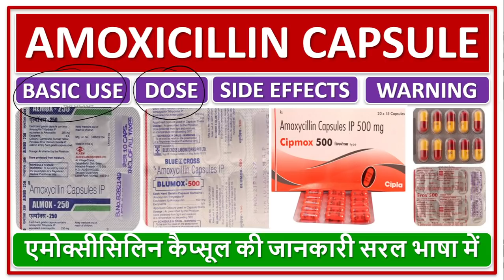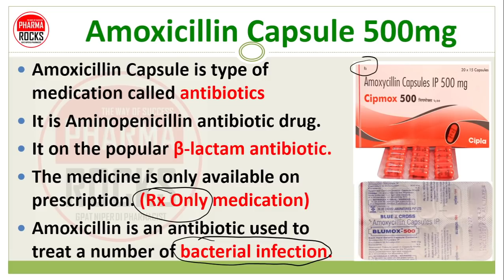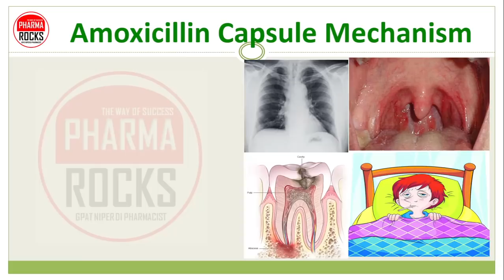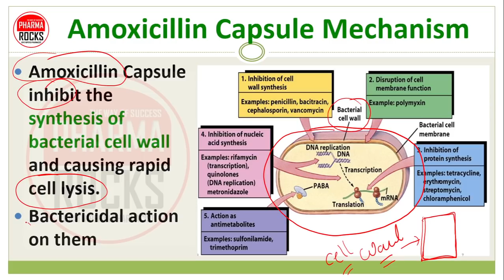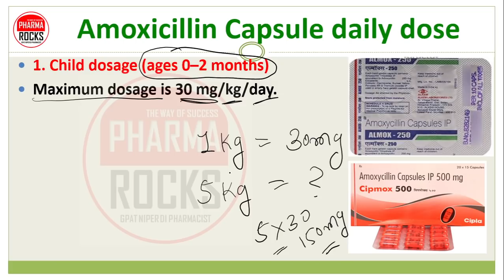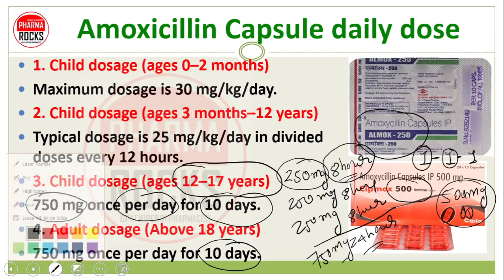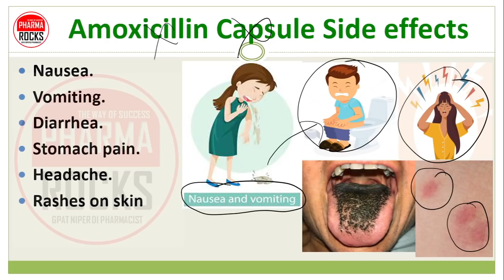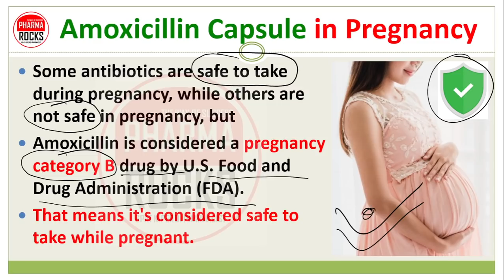AMOXICILLIN CAPSULE, BASIC USE, DOSE, SIDE EFFECTS, एमोक्सीसिलिन कैप्सूल की जानकारी सरल भाषा में,